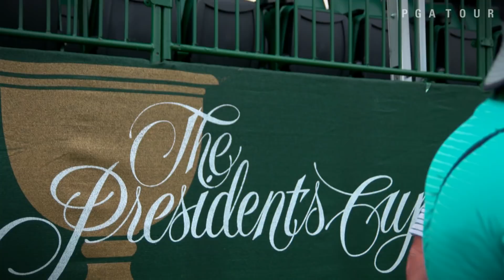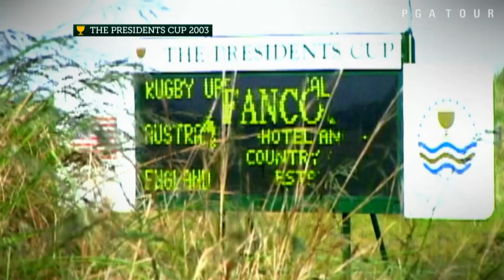Ernie Els is in world class form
Presidents Cup veteran, Ernie Els has amassed over 60 wins worldwide during his career and will bring experience and leadership to the International Team in Korea. .